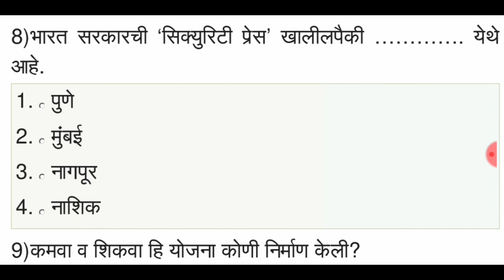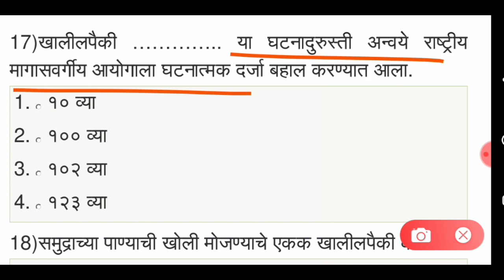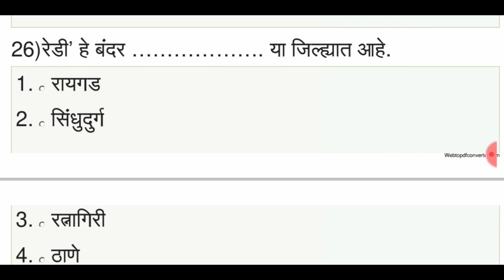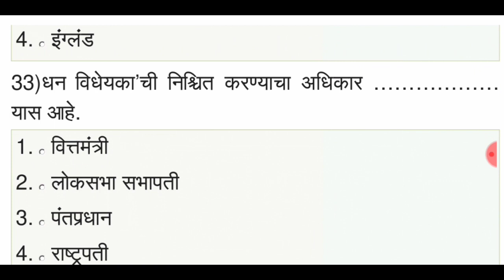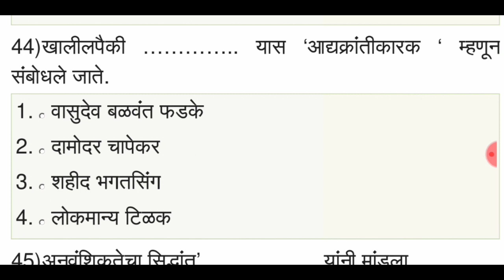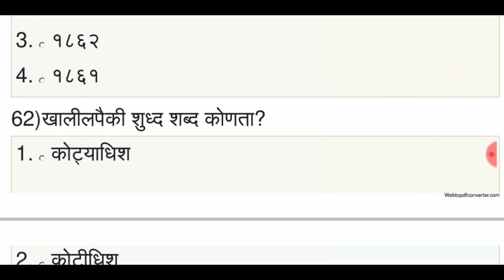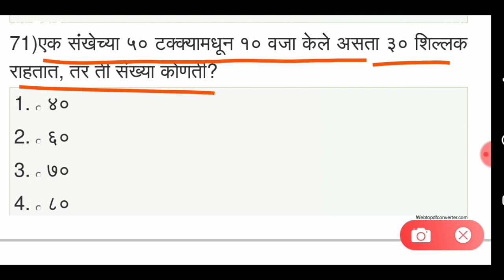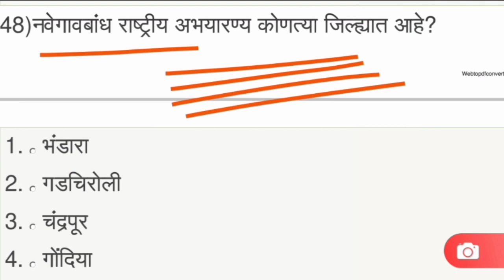| Police Bharti Maharashtra 2021 IMP GK question | IMP GK question Maharashtra Police Bharti 2021 |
policeBharti Maharashtra2020
Mhapolice2021

Talati
Current affairs
Talati bharti
पोलीस भरती
 बँकिंग भरती
स्टाफ सिलेक्शन
Indian army
Indian Navy

Mega bharti
Question papers
Marathi grammar
Sarkari noukri
Vanrakshak bharti
Mpsc gk
Upsc gk
Megabharti questions
Mahapariksha 2020
Mahapariksha question 2020
Mahabharti 2020
Talathi bharti2019
Gk tricks
Psi syllabus
Mpsc
Upsc
Railway bharti
Anganwadi supervisor
Saralseva bharti
Gk marathi